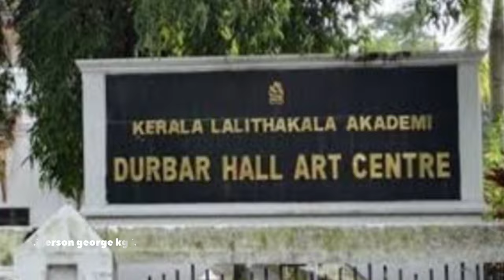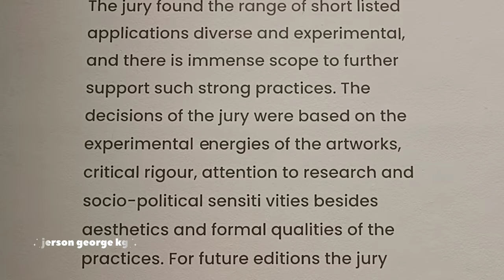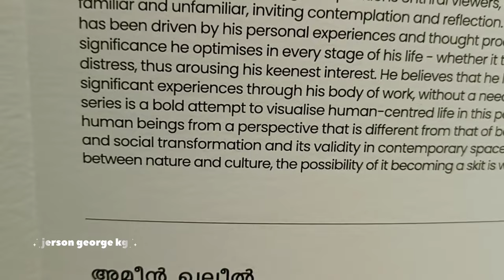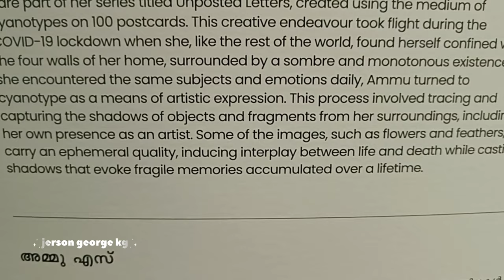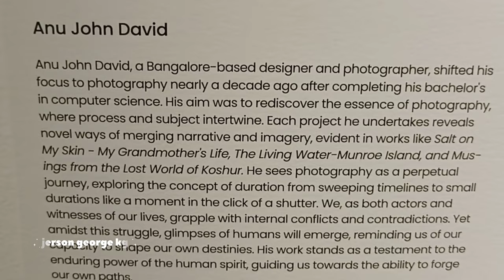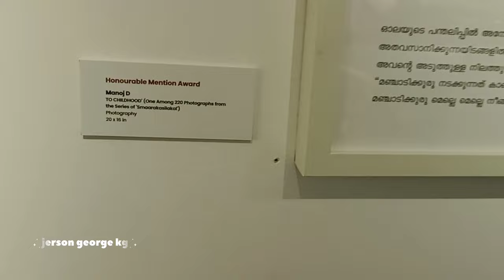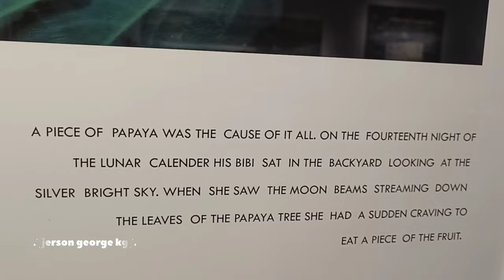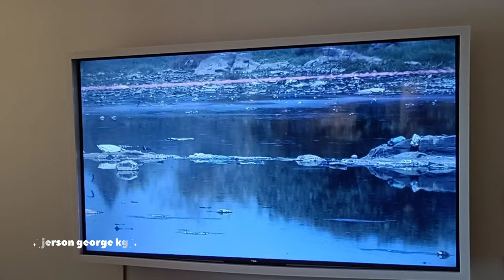STATE EXHIBITION OF ART + AWARDS '22-'2023 KERALA LALITHAKALA AKADEMI- DARBAR ART GALLERY PART-1